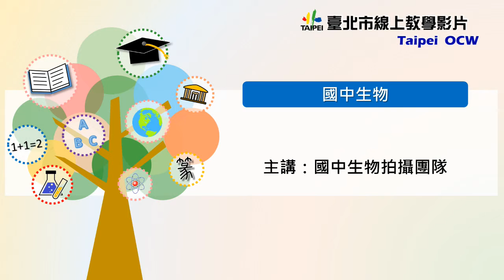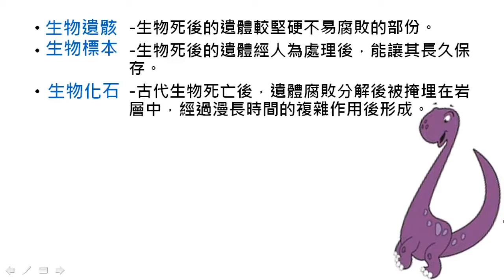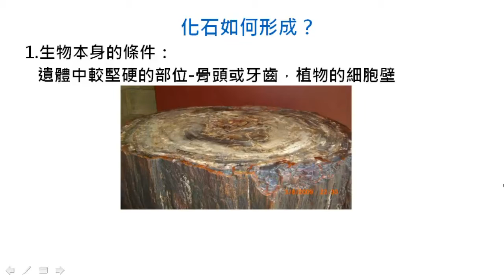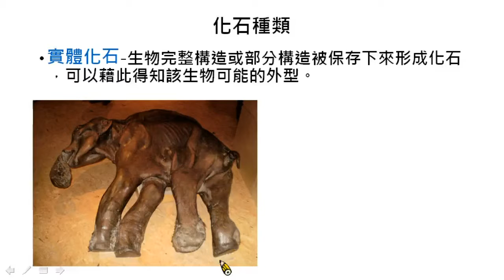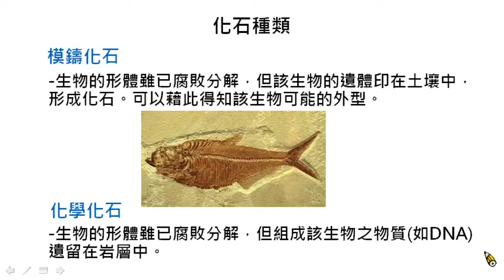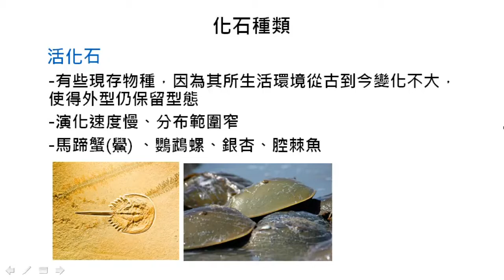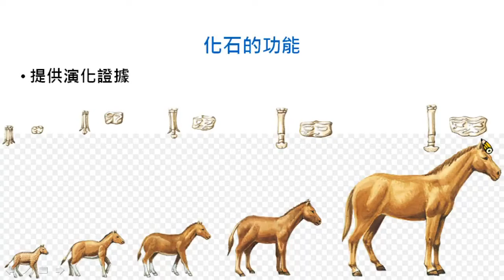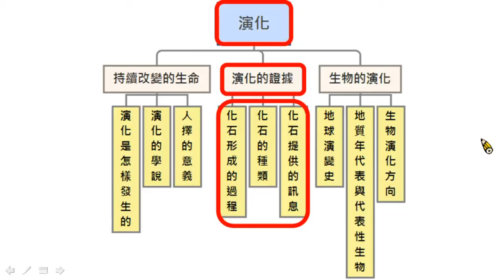國中生物 演化的的證據